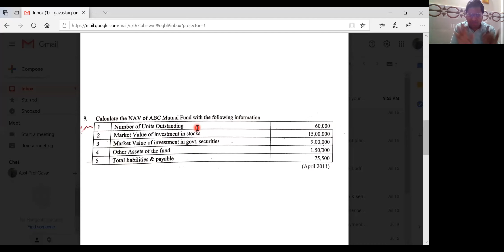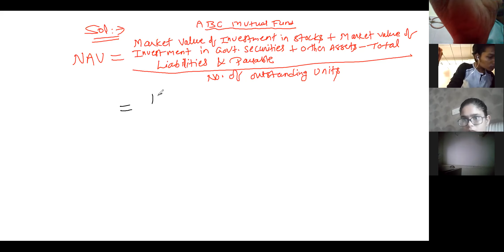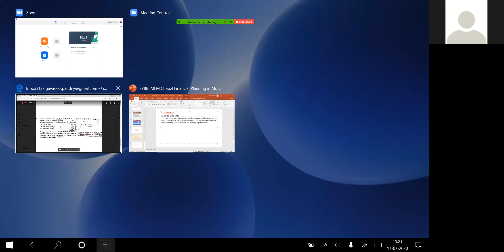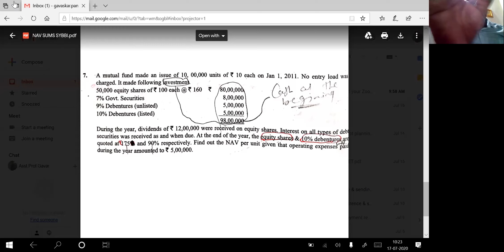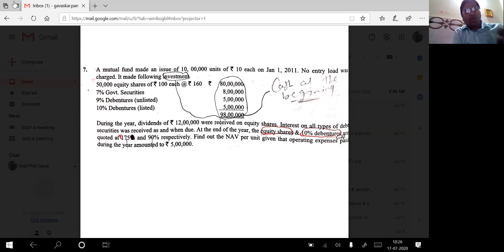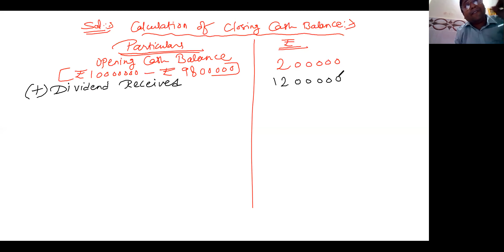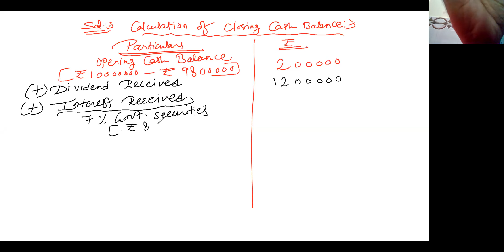MUTUAL FUND:- Practical on NAV (Net Asset Value)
NAV of the Fund is the Cumulative market value of the Assets of the Fund net of its Liabilities.
 NAV is a Key Indicator of the Market Value of each unit of a mutual fund on a given day.
 NAV is a value per unit of a mutual fund.